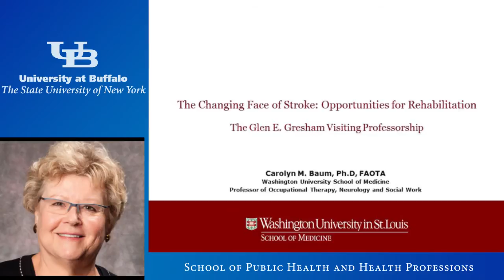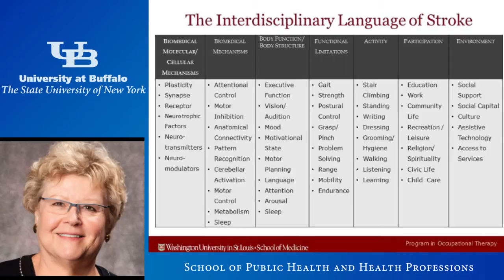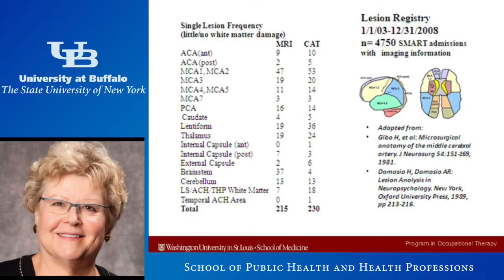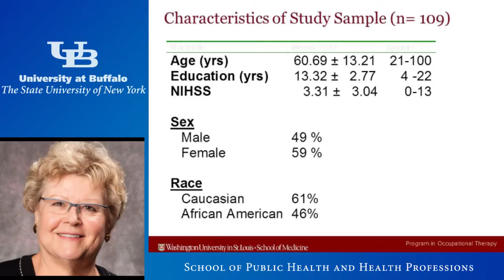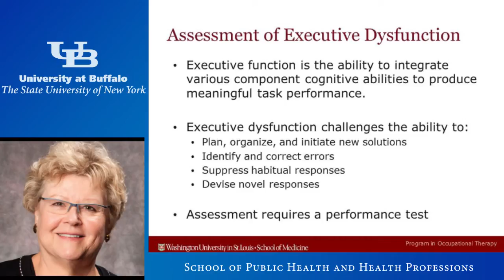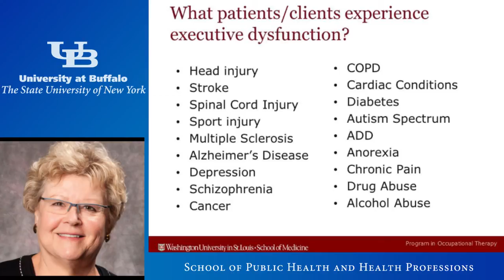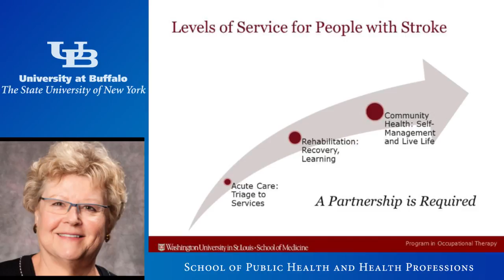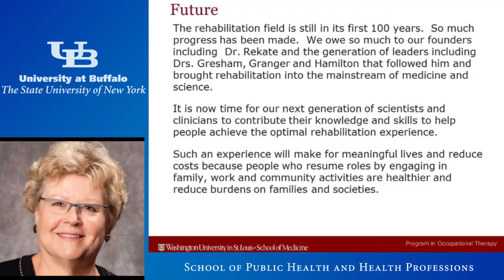Glen E. Gresham Lecture 2015 - The Changing Face of Stroke: Opportunities for Rehabilitation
Presented by Dr. Carolyn Baum, PhD, OTR, FAOTA. Dr. Baum's research focuses on the role of cognition in everyday life and the enabling of everyday performance in people with chronic health conditions and disability.